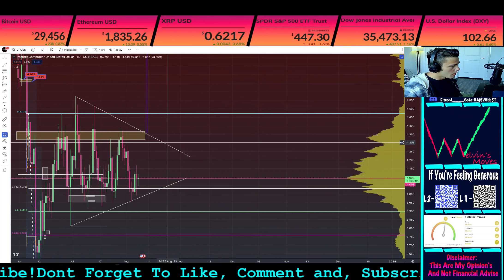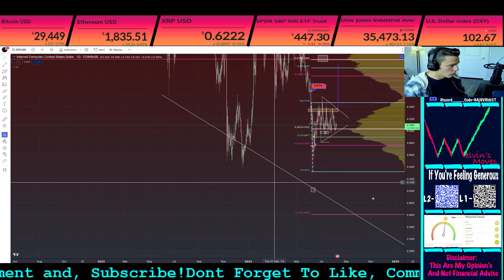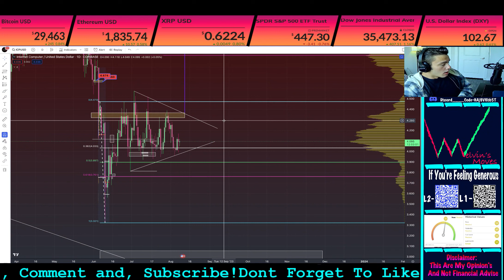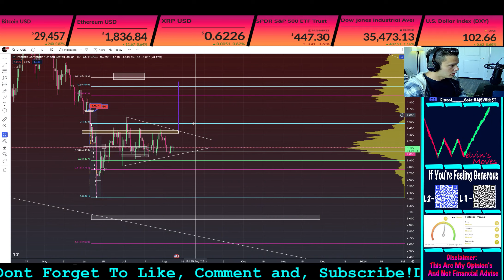ICP Price Prediction : 🚨 Pump Back To $5!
ICP DOGE PEPE LUNC BTC ETH DC CSPR & MORE

This video is about (ICP) Internet Computer Technical Analysis  and my current opinion’s about the crypto market.